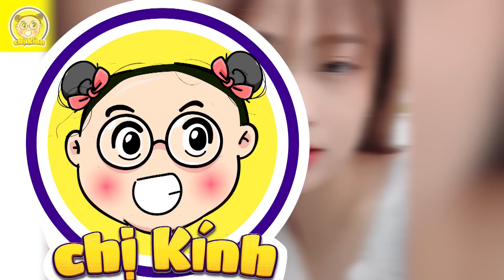Top 9 Câu Đố Về THÙY ANH GÃY TV Khiến Fan Cứng Bất Ngờ Ngả Ngữa Khi Biết Sự Thật Phía Sau Hậu Trường